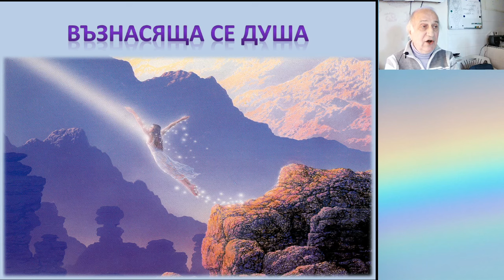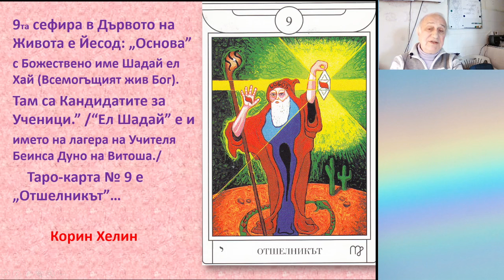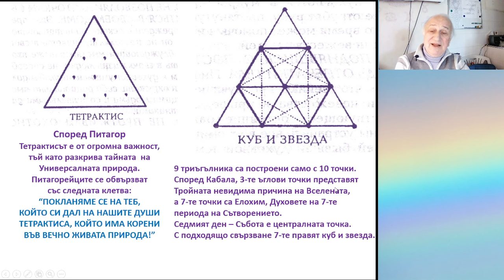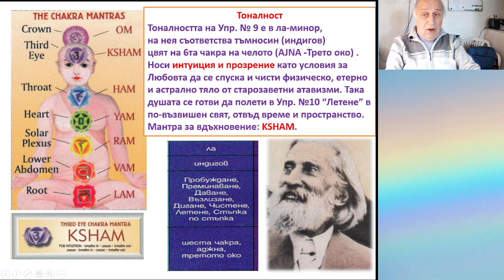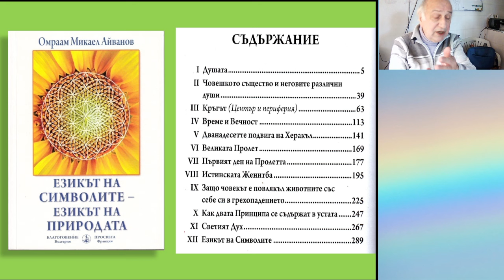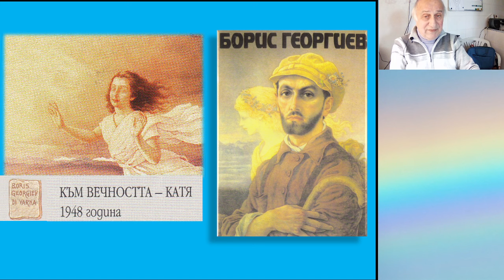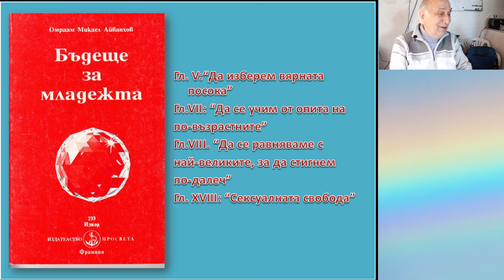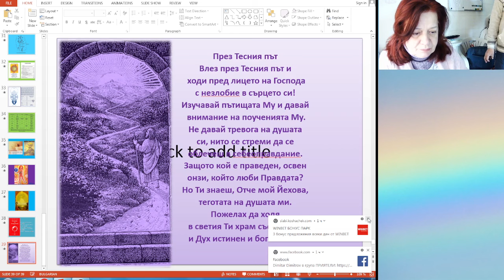Душата - 2 част - Христо Маджаров - 09.12.2023